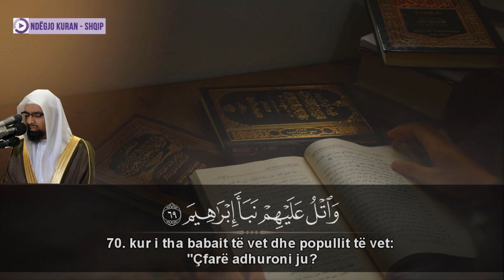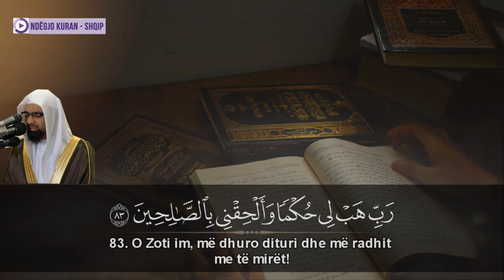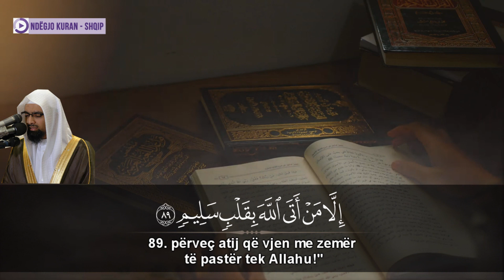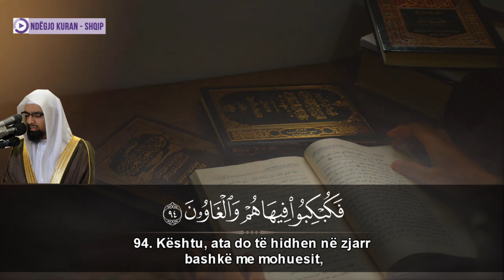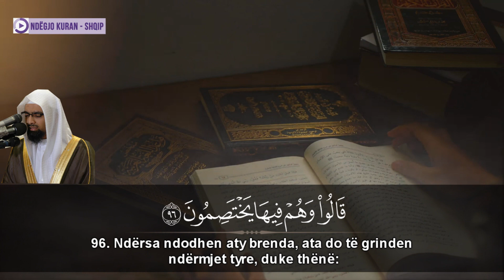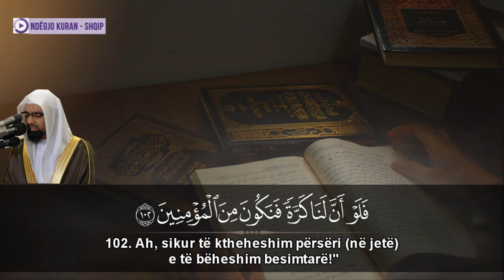Surja esh-Shuara (69:104) - EMOCIONALE - Nasir el-Kitami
SHPËRNDAJENI që të përfitojnë edhe të tjerët!

Kurani Shqip arabisht, Kurani shqip, Ndegjo Kuran - Shqip.